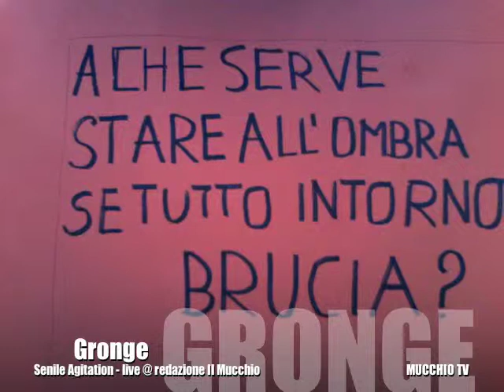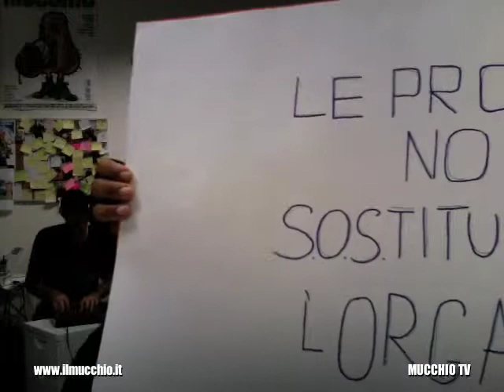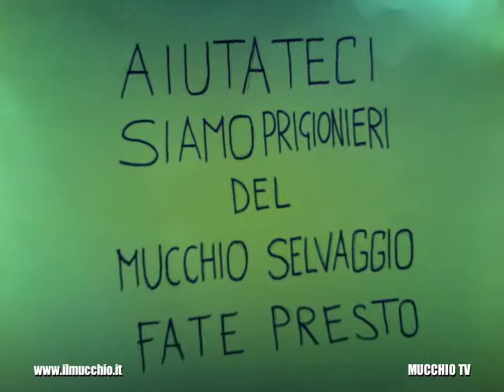Gronge - Senile Agitation (live @ MUCCHIO TV)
MucchioTV Per l'occasione, la redazione del Mucchio fa da cornice a estemporanee esibizioni live: dalle nuove promesse indipendenti ad artisti affermati. Un modo per "vivere" e "convivere" la musica.